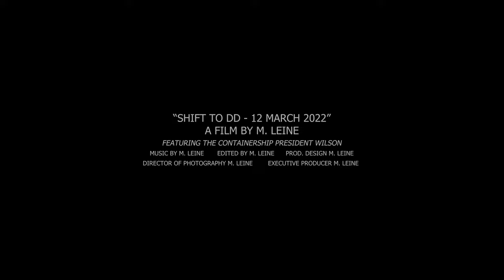Shipyard: Containership Shift to Dry Dock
Containership President Wilson deadship shifting to dry dock I'm Changxing Shipyard, Shanghai, China.